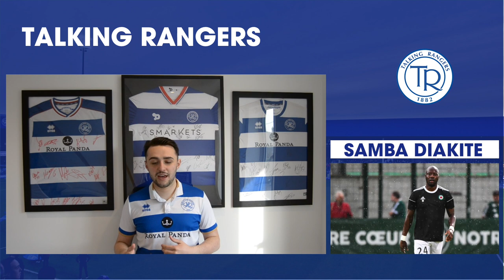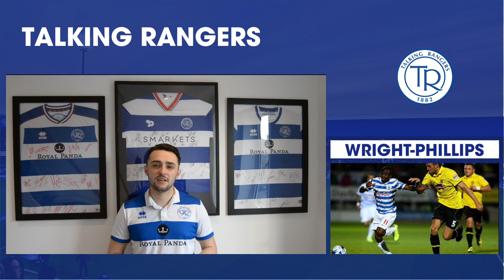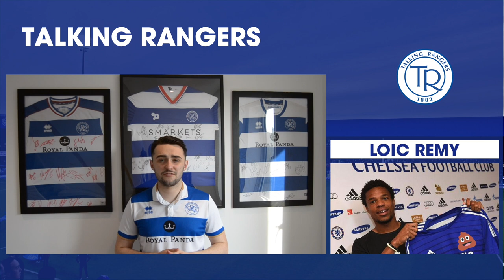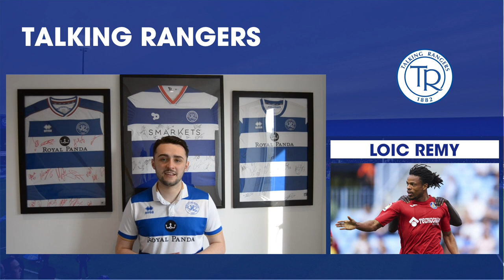What happened to the QPR 2012/13 Relegated side?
Talking Rangers, The ultimate Fan Channel by QPR fans, for QPR Fans.

This is the next instalment to the new Talking Rangers Channel, looking into what happened to the careers of the relegated QPR side of 2012/13.

Come On UR'S